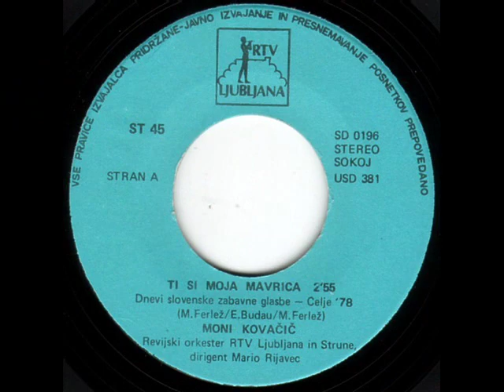Moni Kovačič - Ti si moja mavrica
(M. Ferlež/E. Budau/M. Ferlež)

Pada, pada dež pomladni,
pesnikuje fant zaljubljen.
Drevje v parku tiho joče ...
Dan je siv, dolgčas kriv ...

Od daleč slišim tvoj vesel korak,
pesem poješ si za takt.
Za hip ujameva otroštva zadnji vlak,
ti si moja mavrica.

Nasmešek tvoj vsakdanjost pozlati,
daleč proč so vse skrbi.
Smeje potujeva po travnikih želja,

Pada, pada mrak otožni,
v senci drevja par zaljubljen ...
Name lega črna ptica žalosti,
ker te ni.